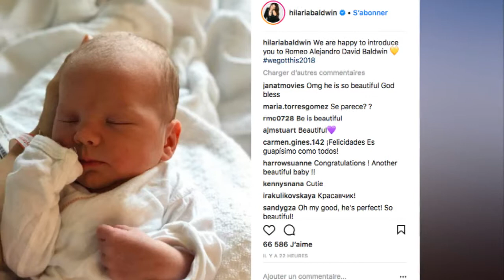PHOTO Alec et Hilaria Baldwin révèlent le prénom de leur dernier garçonCamille Cerf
Alec et Hilaria Baldwin sont des parents comblés. Déjà parent de trois enfants, le couple a accueilli jeudi 17 mai un nouveau bébé. C'est sur Instagram que les amoureux ont annoncé la bonne nouvelle. En légende d'une photo prise à l'hôpital, Hilaria Baldwin a écrit : "Il est là. Il est parfait". Et il n'aura pas fallu attendre très longtemps pour connaître le prénom de ce petit garçon. C'est encore une fois par le biais d'Instagram que l'heureuse maman l'a annoncé. "Nous sommes heureux de vous présenter Romeo Alejandro David Baldwin", a-t-elle révélé.

Le petit Romeo a donc rencontré ses grands frères et sœurs, les trois enfants d'Alec et Hilaria Baldwin : Carmen, Rafael et Leonardo Charles ainsi que la première fille de l'acteur née de son union avec Kim Basinger, Ireland. Quelques heures après son accouchement, Hilaria Baldwin a partagé un cliché d'elle en sous-vêtement dans une salle de bains. "Ici, mon but est de normaliser le corps post-partum et vous montrer au cours des prochains jours, prochaines semaines et prochains mois comment je renforce mon corps et retourne à mon état non-enceinte", a-t-elle expliqué.

Ce n'est pas la première fois qu'Hilaria Baldwin se confie sur la perception de son corps durant ses grossesses. "Je suis complètement en paix avec le fait que je vais prendre du poids et de la cellulite, avouait-elle en janvier. Mon corps a besoin de graisse et de repos pour faire grandir un bébé en bonne santé. Grâce à mes quatre grossesses, j'ai accepté les changements physiques sur mon corps."